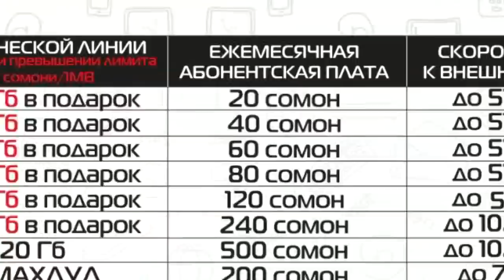Emi-B да ФРИСТАЙЛ рузи 10-уми ноябр гуфт якумҷо мегирум (RAP.TJ)